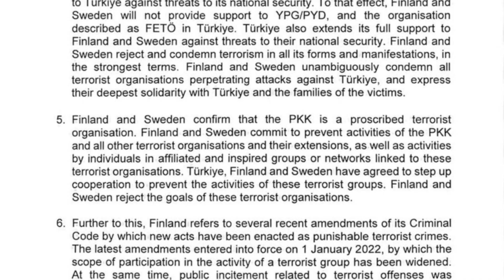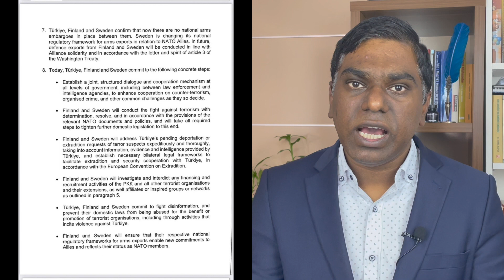ন্যাটো সদস্য হওয়ার পর ফিনল্যান্ড, সুইডেন চুক্তি না মানলে তুরস্ক কী করবে? - Sorwar Alam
সুইডেন এবং ফিনল্যান্ড এর ন্যাটো সদস্যপদ নিয়ে যে সমস্যার সৃষ্টি হয়েছিল তা কাটিয়ে উঠতে এই দুটি দেশ তুরস্কের সবগুলো শর্ত মেনে নিয়েছে। এখন প্রশ্ন হচ্ছে তারা কথা দিয়ে কথা রাখবে কি? নাকি ন্যাটো সদস্য হওয়ার পরই পলটি মারবে?

প্রশ্নের দ্রুত উত্তর পেতে, স্পেশাল প্রোগ্রাম দেখতে এবং সরোয়ার আলমের সাথে সরাসরি যোগাযোগ করতে এই চ্যানেলে যোগ দিতে পারেন। (মেম্বার হতে পারেন)।

কপিরাইট সতর্কীকরণঃ এই চ্যানেলের যে কোনো অডিও, ভিডিও, বা কন্টেন্ট সম্পূর্ণ বা আংশিক কপি করা, পুনরায় ব্যবহার করা, অন্য কোনও ভিডিওতে ইউজ করা সম্পূর্ণ নিষিদ্ধ। তবে অনুমতি নিয়ে ব্যাবহার করা যাবে।